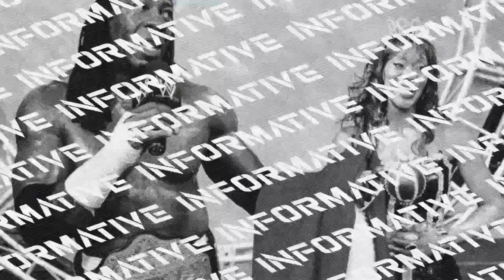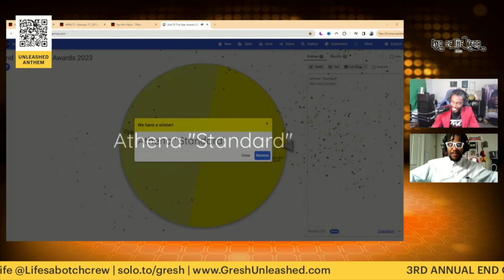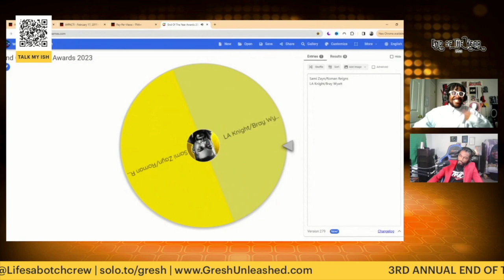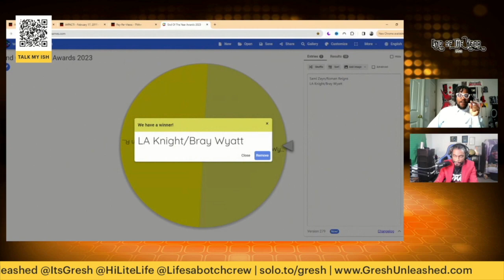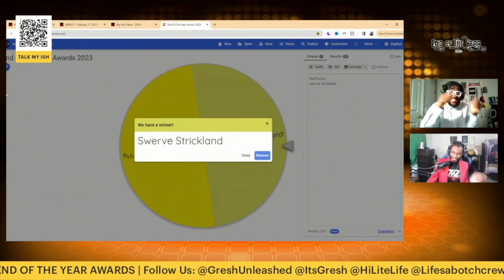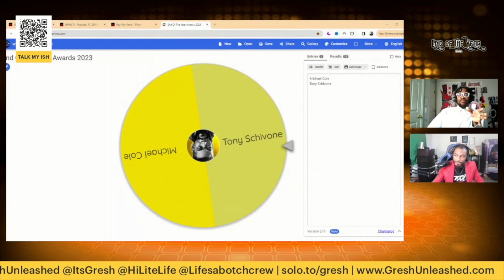Life's A Botch | End of Year Awards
Hi-Lite Real and Gresh conclude their annual crossover event - END OF THE YEAR AWARDS!

From Prince NaNa elevating Swerve Strickland's presentation with his polarizing dance to LA Knight seemingly replacing the "What?" Chants with the "Yeah!" Chants. Who is Advocate of the Year? Announce Team of the Year? Who had the best Swag? Plus, Viewer's Choice results revealed and more!